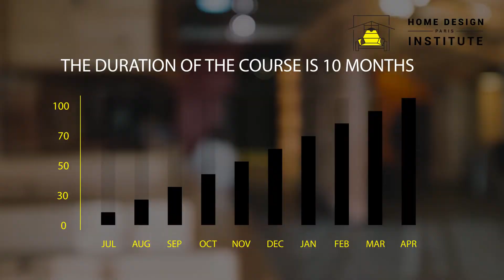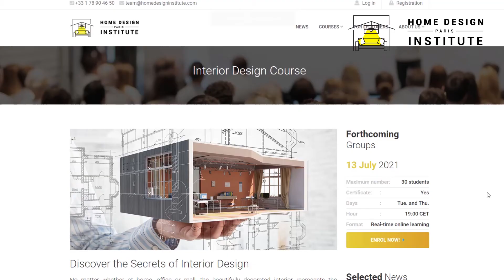Professional Course in Interior Design at Home Design Institute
Do you want to become a successful interior designer? Are you looking for an affordable and convenient way to learn the skills required to be a professional interior designer?

The course starts at 13 July 2021. You can choose between part-time or full-time study options, both of which are taught by experienced professionals from within the industry. The program is designed with your career in mind, so that after completing it you will have all the necessary knowledge and skills required to start working as an interior designer immediately.